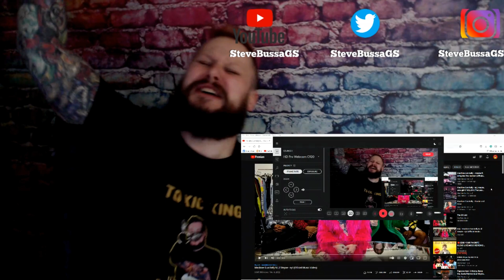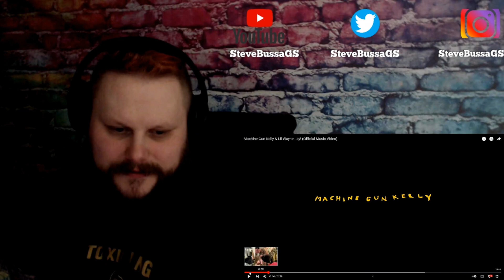Score Card Reactions : Machine Gun Kelly & Lil Wayne - ay!